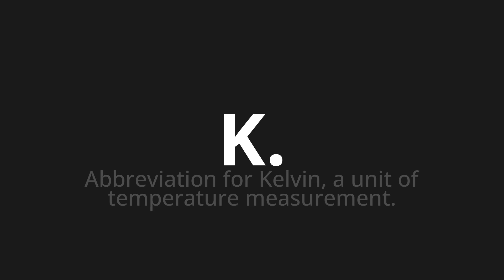How to pronounce K.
Master the Pronunciation of 'K. Which Means K.' - which means : Abbreviation for Kelvin, to unit of temperatures measurement. 📝 with @PizzaPronunciation 🎓🗣️ - [Your Guide to Italian]

Learn to pronounce 'K.' perfectly in Italian with our easy and engaging tutorial by @PizzaPronunciation! 📖📽️ In this comprehensive video, we provide you with native speaker examples 🗣️👂 and phonetic breakdowns 🎵 to ensure you get the pronunciation just right.

How to say K. in Italian